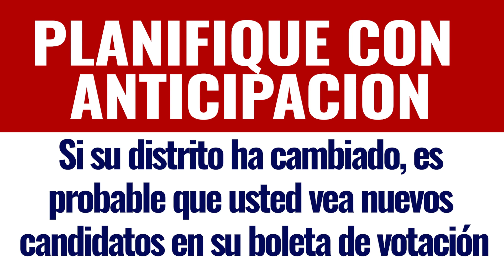November 8, 2022 Election - Redistricting Information [Espanol]